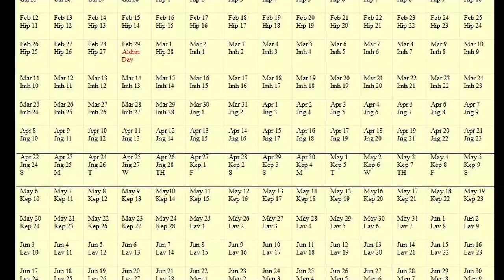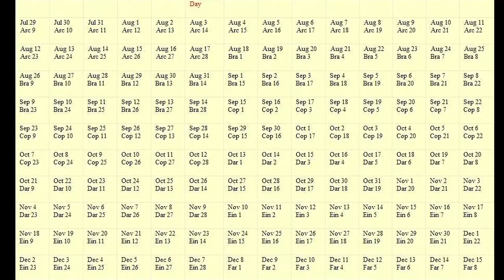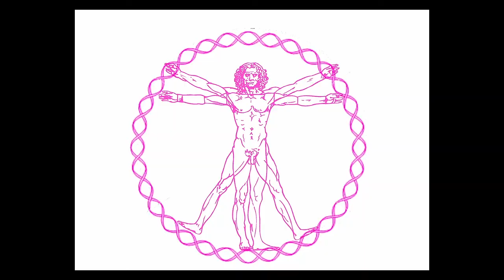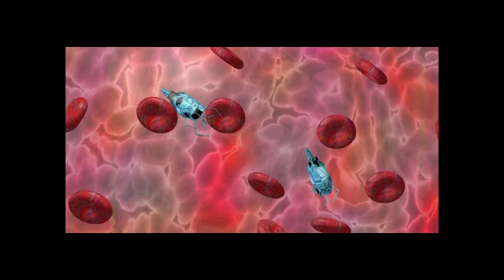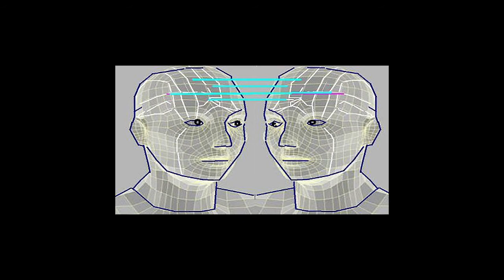Orions Arm: A History of the Terragen Empires - Part 1 (Audio Fix)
This is an ongoing narration project for the Orions Arm collaborative fiction universe. In this video we cover the years 50AT to 130AT of the Terragen Empire, the beginning of mankind's stellar journey.

Artwork by:
Anders Sandberg
Arik
Alex Mulvey
Bernd Helfert
Chris Shaeffer
Kevin Williams
Lectabat
Loopquanta
Matthew C. Johnson
P. Bourne
Rudolf Herczog
Steve Bowers